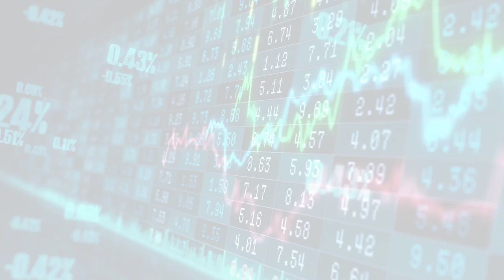MIT News - Artificial intelligence (Wed, 28 Jun 2023 15:50)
MIT News - Artificial intelligence
Wed, 28 Jun 2023 15:50
Computer vision system marries image recognition and generation
MAGE merges the two key tasks of image generation and recognition, typically trained separately, into a single system.